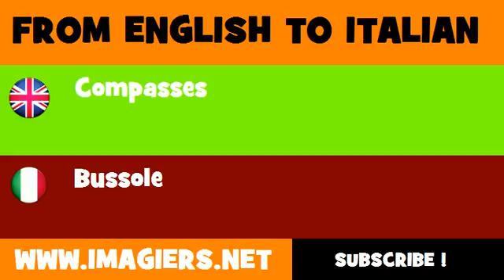FROM ENGLISH TO ITALIAN = Compasses